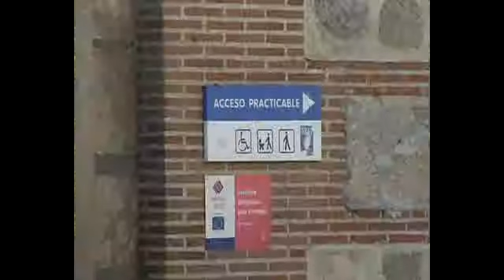Celebración del "Día del Mayor"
El día 1 de Octubre es el "Día Europeo del Mayor", una fecha que han elegido la Diputación de Toledo y el Ayuntamiento de Talavera de la Reina para firmar un acuerdo de colaboración en las Jornadas de Envejecimiento Activo y Accesibilidad en la Ciudad de la Cerámica.